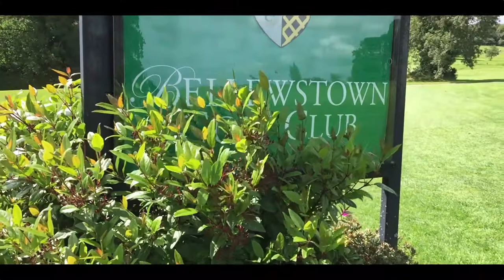Bellewstown golf club Vice Captains Prize 2020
A short video showcasing a day out at Bellewstown golf club